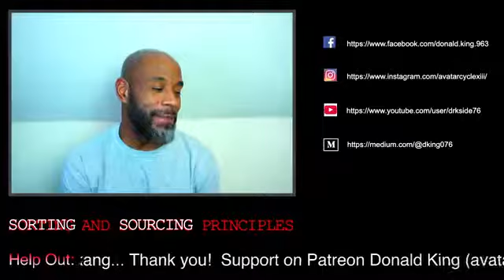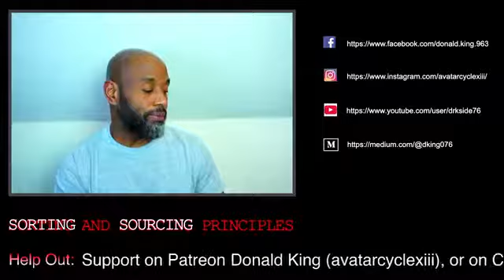Podcast Episode 46: Reality Doesn't Care About What You Think Is Fair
Justice is not balance